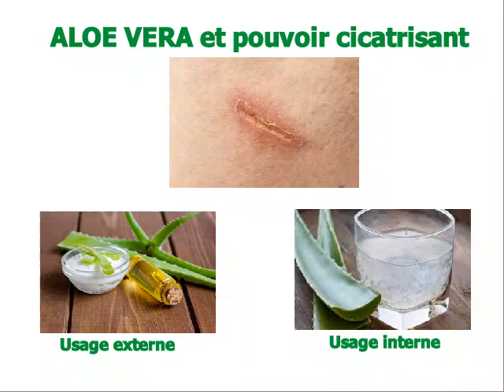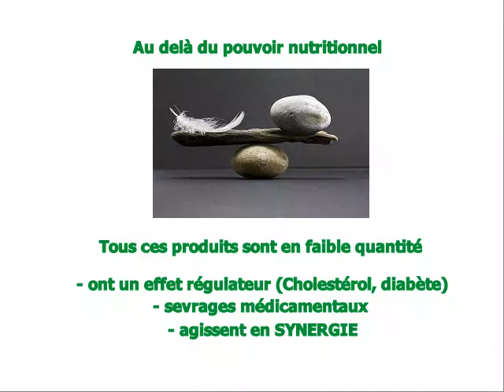ALOE 4 - les bienfaits de l'Aloe Vera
Vision rapide de des bienfaits de cette plante que nous pouvons consommer quotidiennement et conseiller en toute confiance lorsqu'elle est de qualité